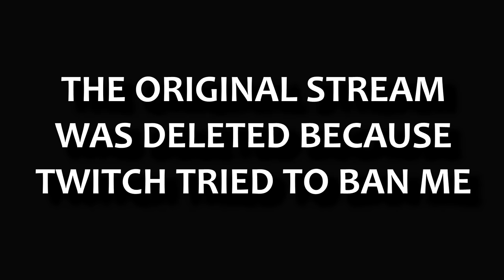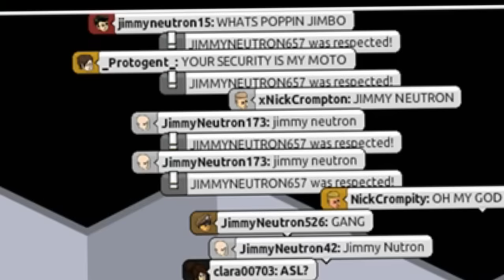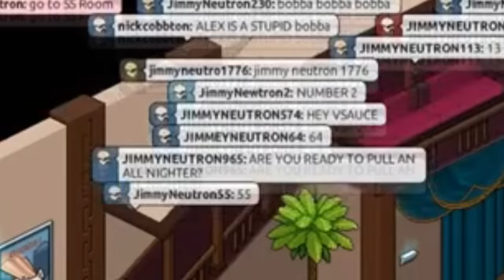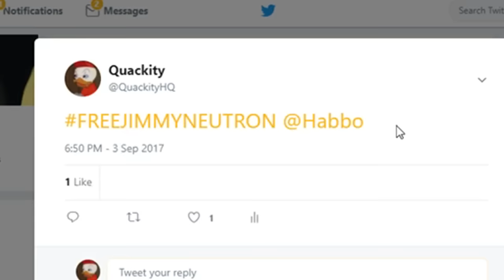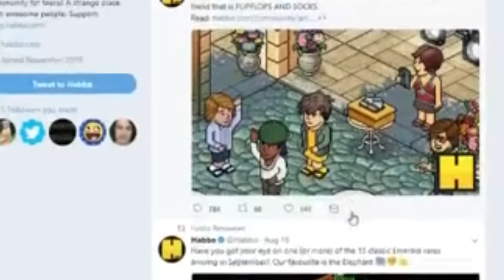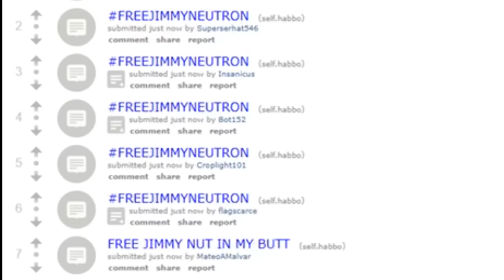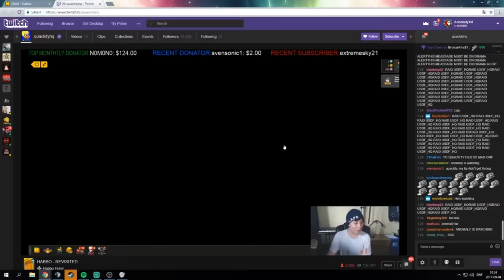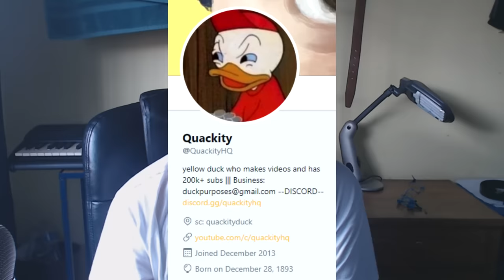THE BIGGEST HABBO RAID EVER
WARNING:
Please keep in mind that the raid on its own was not to promote any hate to any organization or any group of people and there was no malicious intent behind it.

Habbo Hotel is very mean sometimes